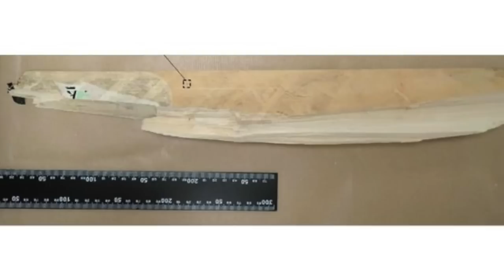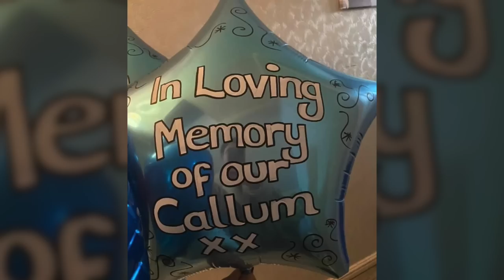ATTACKED AND LEFT FOR DEAD BY HIS FRIENDS!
In March 2020, two men agreed to settle a dispute in an arranged fight at a remote beauty
spot in Cornwall. What was supposed to be a one-on-one fight would end in a brutal assault
on a vulnerable young father of one, who would be left for dead both by his attackers, and
by those he thought were his friends. This is what happens when a dispute turns deadly. This
is the murder of Callum Hill